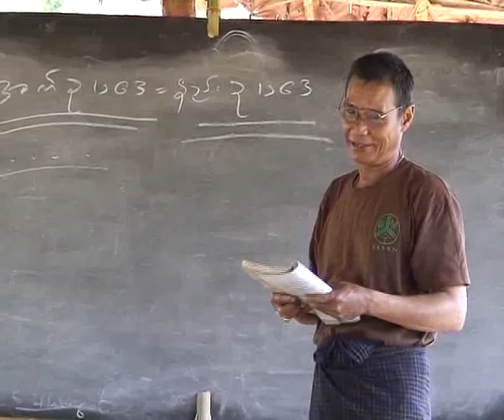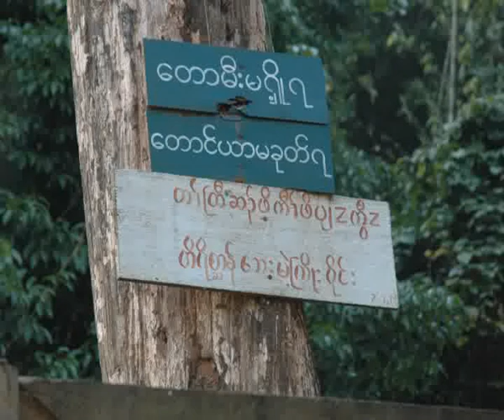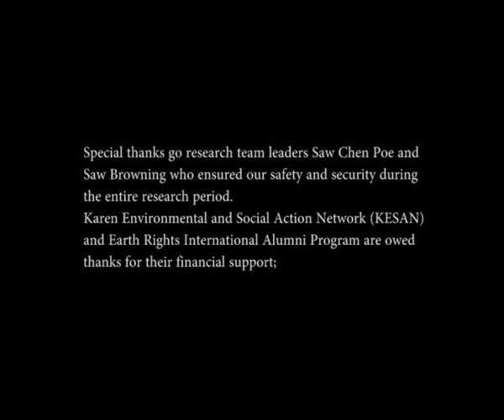Endangered wild Elephant in Megatha Forest (English)